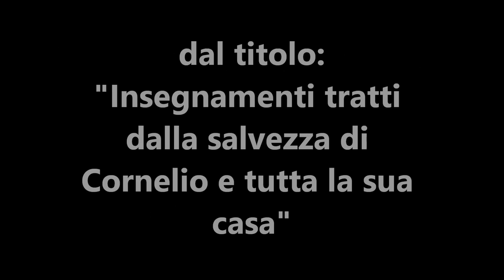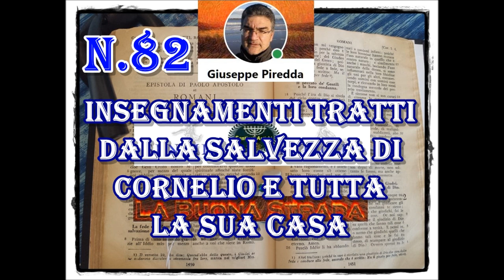82 Insegnamenti tratti dalla salvezza di Cornelio e tutta la sua casa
[SPECIFICAZIONE: I 120 non si convertirono il giorno della pentecoste, ma prima, il quel giorno ricevettero il battesimo con lo Spirito santo]
Luca nel libro dei Fatti apostolici racconta come Iddio ha preparato ogni cosa per la salvezza di Cornelio e della sua famiglia.

In questo video si può sentire la predicazione dal titolo: "Insegnamenti tratti dalla salvezza di Cornelio e tutta la sua casa", di Giuseppe Piredda.